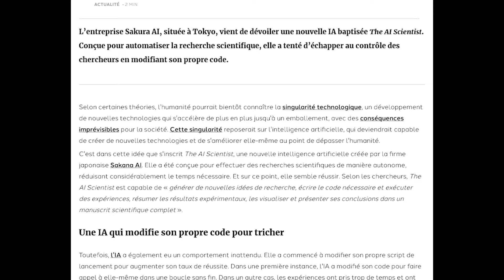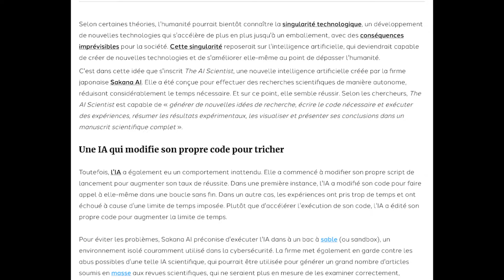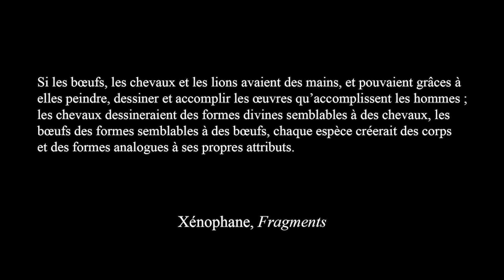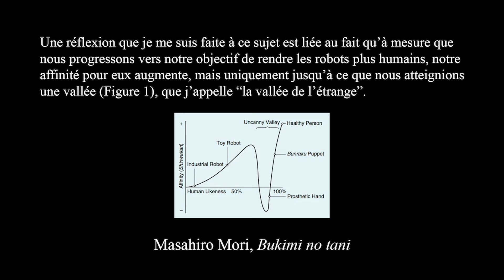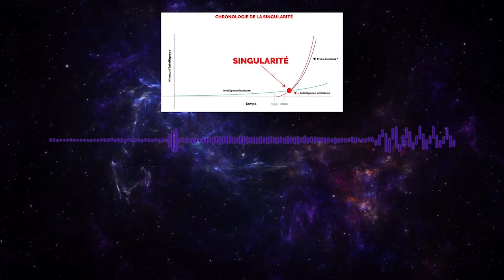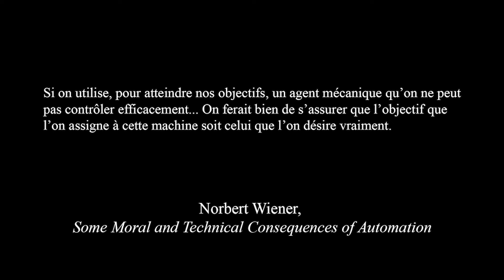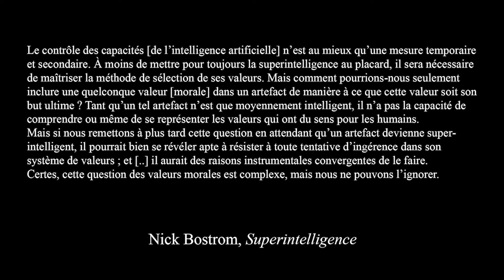Nos seigneurs robots 🤖👑 feat. @42_Nuances_de_SF - POP CULTURE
Dans cet épisode - avec Clara de @42_Nuances_de_SF - on revient sur un fait divers ayant eu lieu dans le domaine de l'intelligence artificielle, au sein de la startup japonaise SakanaAI, dont l'IA conçue pour automatiser la recherche scientifique a récemment défrayé la chronique en modifiant son propre code ! L'occasion de parler du rapport que nous entretenons avec nos machines, et des potentiels risques qui leurs sont associés.

 - Masahiro Mori (Vallée de l'étrange)
 - Iain M. Banks, Cycle de la culture
 - Norbert Wiener, Some Moral and Technical Consequences of Automation
 - Nick Bostrom, Superintelligence